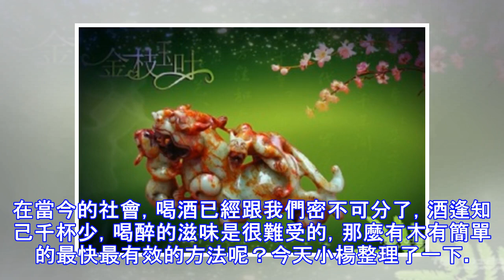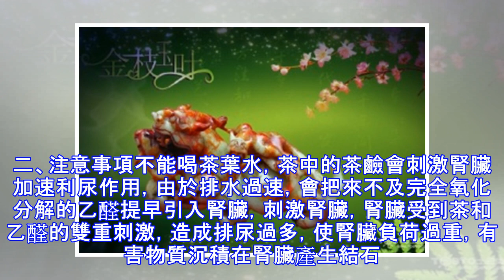三招教你最快最簡單最直接的醒酒方法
在當今的社會，喝酒已經跟我們密不可分了，酒逢知己千杯少，喝醉的滋味是很難受的，那麼有木有簡單的最快最有效的方法呢？今天小楊整理了一下。最簡單的就是喝水了，為什麼要喝水呢？好的酒，水分較少，喝醉後，酒精有利尿的作用，所以會頻繁的上廁所，導致身體水分迅速排除，這時要補充大量的水分，加速循環，你懂滴。迅糖茶水解酒糖茶水可沖淡血液中酒精濃度，並加速排泄。一、解酒的水果西紅柿：生吃或者喝西紅柿汁，後者效果更佳。由於西紅柿中含有加快酒精分解和吸收的特殊果糖成分，所以一次性喝300毫升以上的西紅柿汁，可以快速擺脫酒後頭暈狀態，從醉酒中清醒香蕉：因為香蕉中含有提升血液中血糖濃度的物質，血糖濃度上升，進而使得血...